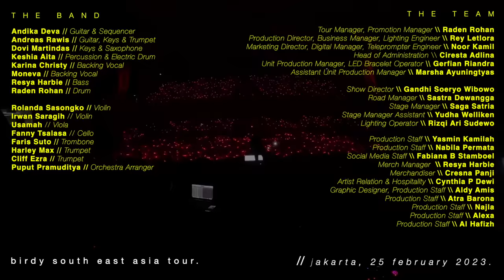Pamungkas - To The Bone (LIVE at Birdy South East Asia Tour)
THE BAND

Andika Deva // Guitar & Sequencer
Andreas Rawis // Guitar, Keys & Trumpet
Dovi Martindas // Keys & Saxophone
Keshia Aita // Percussion & Electric Drum
Karina Christy // Backing Vocal
Moneva // Backing Vocal
Resya Harbie // Bass
Raden Rohan // Drum

Rolanda Sasongko // Violin
Irwan Saragih // Violin
Usamah // Viola
Fanny Tsalasa // Cello
Faris Suto // Trombone
Harley Max // Trumpet
Cliff Ezra // Trumpet
Puput Pramuditya // Orchestra Arranger

THE PRODUCTIONS

Audio System Designer, FOH Engineer \\ Irsan Ramadhianta
Monitor Engineer \\ Ahmad Ricky S
Stage Audio System Tech \\ Andika Rachmawansyah
Guitar Tech \\ Zatmiko
Drum Tech \\ Hardian Putra
Bass & Keyboards Tech \\ Alvi Hadianto
Guitar, Sequencer Tech \\ Trinanda Deva

Documentation Producer, Photographer \\ Harisman Satria
Photographer \\ Andrean Rheza
Videographer \\ Riska Firmansyah
Videographer \\ Hinova Rezha
Videographer \\ Deni Agil H
Videographer \\ Muhamaad M Syauqi

Audio Mixing & Mastering Team
Pamungkas Jr
Irsan Ramadhianta
Trinanda Deva

Video Post Production Team
Pamungkas Jr
Raden Rohan
Trinanda Deva

Maspam Company Limited, Clout Sound, SRN Entertainment, 2023.